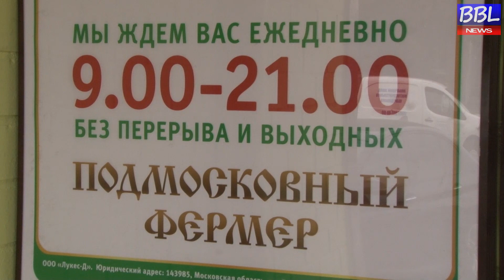БОЛЬШАЯ БАЛАШИХА ЛАЙФ (BBL). Открытие нового фермерского магазина